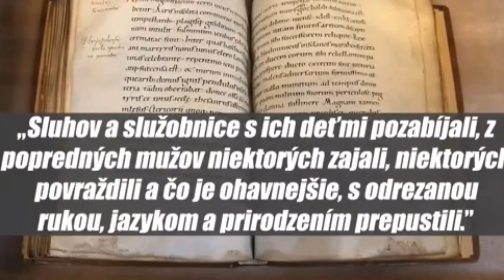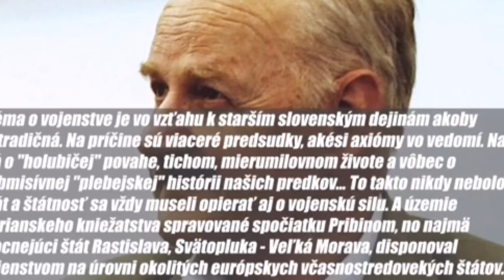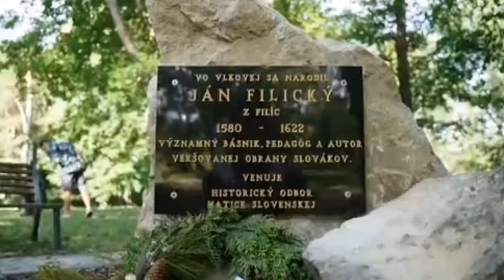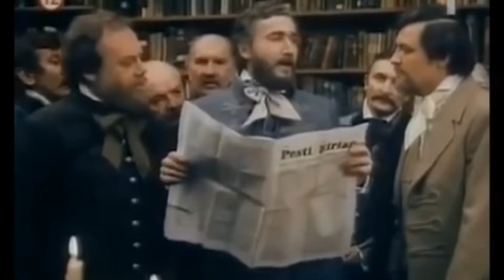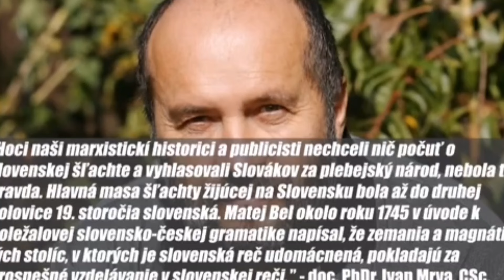Sajfa si spravil hanbu na 100 rokov. Neuveríte čo povedal.. Fakt hanba..